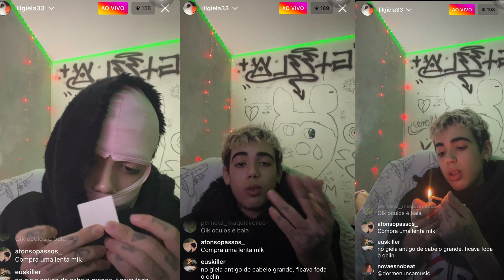lilgiela33 - F4mando Na Madrugada (Live Completa)